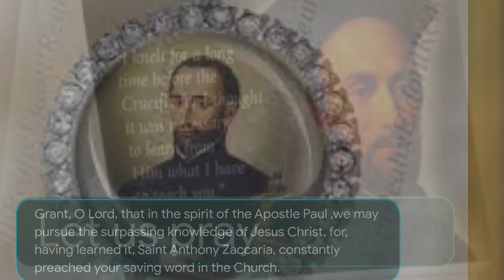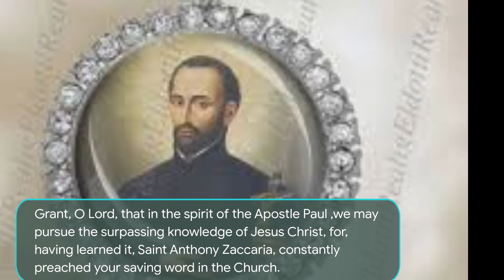Prayer to Saint Anthony Zaccaria feast on 05th JULY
Anthony Mary Zaccaria was born into an Italian family of nobility in Cremona during 1502.

His father Lazzaro died shortly after Anthony’s birth, and his mother Antonietta chose not to marry again, preferring to devote herself to charitable works and her son’s education.

Antonietta’s son took after her in devotion to God and generosity toward the poor. He studied Latin and Greek with tutors in his youth, and was afterward sent to Pavia to study philosophy. He went on to study medicine at the University of Padua, earning his degree at age 22 and returning to Cremona.

Despite his noble background and secular profession, the young doctor had no intention of either marrying or accumulating wealth. While caring for the physical conditions of his patients, he also encouraged them to find spiritual healing through repentance and the sacraments.

Anthony also taught catechism to children, and went on to participate in the religious formation of young adults. He eventually decided to withdraw from the practice of medicine, and with the encouragement of his spiritual director he began to study for the priesthood.

Ordained a priest at age 26, Anthony is said to have experienced a miraculous occurrence during his first Mass, being surrounded by a supernatural light and a multitude of angels during the consecration of the Eucharist. Contemporary witnesses marveled at the event, and testified to it after his death.

Church life in Cremona had suffered decline in the late 15th and early 16th centuries. The new priest encountered widespread ignorance and religious indifference among laypersons, while many of the clergy were either weak or corrupt.

In these dire circumstances, Anthony Mary Zaccaria devoted his life to proclaiming the truths of the Gospel both clearly and charitably. Within two years, his eloquent preaching and tireless pastoral care is said to have changed the moral character of the city dramatically.

In 1530, Anthony moved to Milan, where a similar spirit of corruption and religious neglect prevailed. There, he decided to form a priestly society, the Clerics Regular of St. Paul.

Inspired by the apostle’s life and writings, the order was founded on a vision of humility, asceticism, poverty, and preaching. After the founder’s death, they were entrusted with a prominent church named for St. Barnabas, and became commonly known as the “Barnabites.”

The priest also founded a women’s religious order, the Angelic Sisters of St. Paul; and an organization, the Laity of St. Paul, geared toward the sanctification of those outside the priesthood and religious life. He pioneered the “40 Hours” devotion, involving continuous prayer before the Blessed Sacrament.

In 1539, Anthony became seriously ill and returned to his mother’s house in Cremona. The founder of the Clerics Regular of St. Paul died on July 5, during the liturgical octave of the Feast of Sts. Peter and Paul, at the age of only 36.

Nearly three decades after his death, St. Anthony Mary Zaccaria’s body was found to be incorrupt. He was beatified by Blessed Pope Pius IX in 1849, and declared a saint by Pope Leo XIII in 1897.